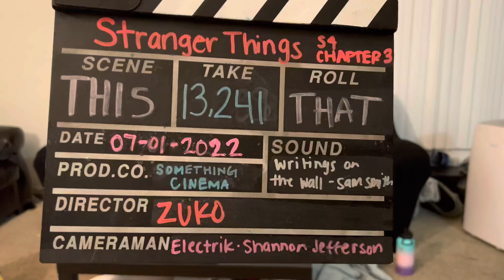Stranger Things Season 4 Chapter Three: The Monster and the Superhero *FIRST TIME WATCHING*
0:00 Intro
1:27 Stanger Things Reaction
21:51 Review

                         **ON FILM**